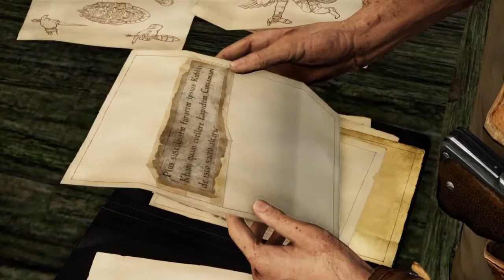Uncharted 2: Among Thieves (Part 4)